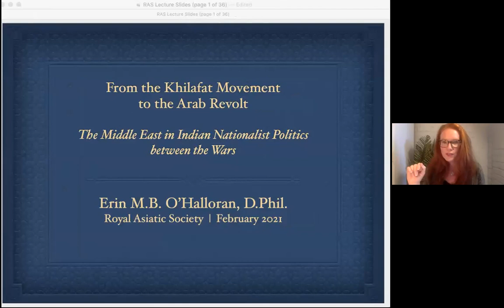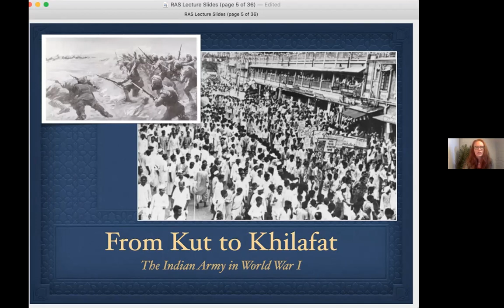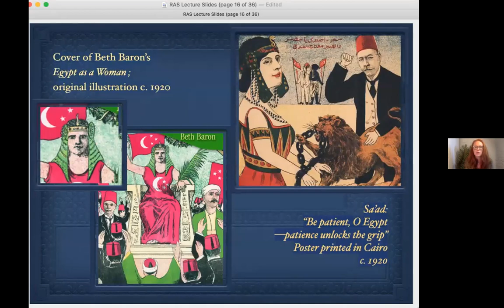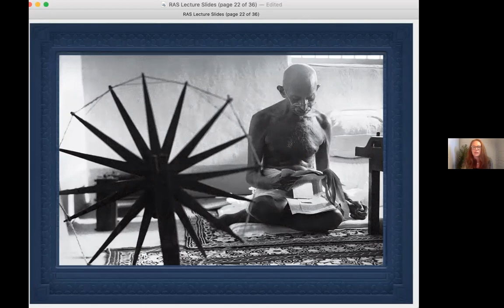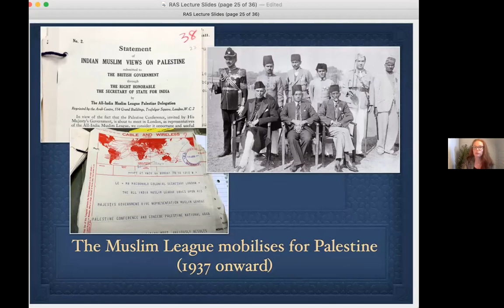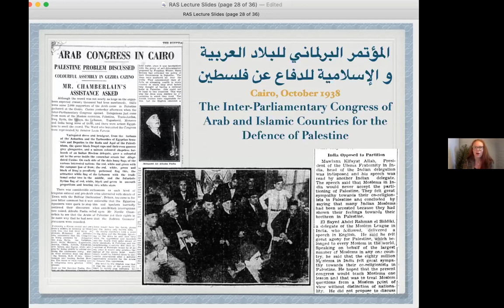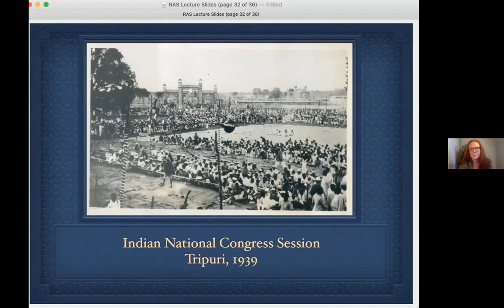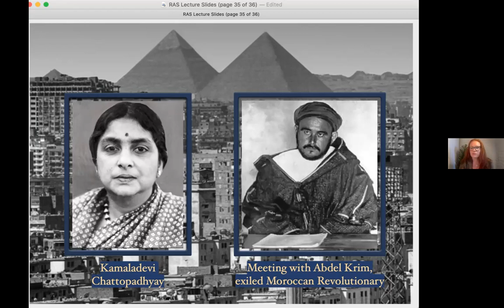Erin O'Halloran: From the Khilafat Crisis to the Arab Revolt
Dr Erin O'Halloran: From the Khilafat Crisis to the Arab Revolt:
The Middle East in Indian nationalist politics between the wars.

Presented by the Royal Asiatic Society and the Islamic Art Circle on February 23rd at 6.30.